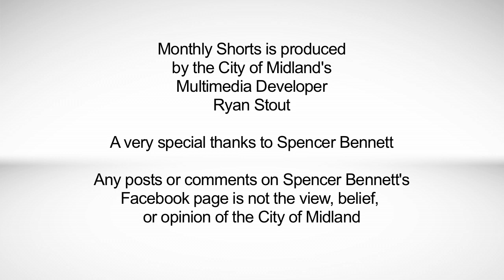Monthly Shorts: February 2013 Edition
Welcome to another lovely month!
Are you concerned for the future of our economy? Are you excited for the future? Well if you would like to get some insight from speakers that are closely affected by the change of our economic growth, then be sure to participate in the 2013 State of the Economy. The Discussion Panel will begin at 11:30 a.m. with ticket prices being $30 for members and $45 for non-members. This will take place on Tuesday the 5th at the Midland Center 105 N. Main St. For more information and ticket purchases, visit midlandtxchamber.com
The Midland Health & Senior Services will be offering Late Immunizations on February 18th, from 5 to 6 p.m. Please call for more information.
Check out the following parks:
Grafa Park on 3201 Ma-Mar Ave.
John P. Butler Park on 3801 Bluebird Ln.
Pioneer Park on 2001 Lindora Way
Sparks Park on 1500 E. Golf Course Rd.
House Park on 4800 Ric Drive
Ulmer Park on 2700 W. Kentucky Ave.
If you would like more information on what's at these renovated parks, then head to the Midland Texas website and look under Parks and Recreation.
The Midland Chamber is gathering a traveling group for the Midland/Odessa Legislative Day at the Capitol. On February 18th and 19th, The Midland Chamber invites you to join the Advocacy Group as they visit with Senator Kel Seliger, Representative Tom Craddick and Representative Tryon Lewis in Austin. You will also hear from Ken Armbrister, Legislative Director to Governor Rick Perry, Michael Williams, Texas Commissioner of Education and Michael Thornhill, one of Texas' leading hydrogeologic consultants. If you want to voice your local concerns about the running this state, then be sure to sign up! For more information you can visit midlandtxchamber.com. Plan now and save the date for the 18th and 19th of this month.
Come join the fun at the Martin Luther King Jr Community Center for their All-Star Weekend. This two day event will test your basketball skills with many events such as the Dribble Dish & Swish, Hot Spot Shooting, and the 1st ever MLK Slam Dunk Contest. The deadline to sign up and guarantee a spot is by February 20th at the MLKJCC.